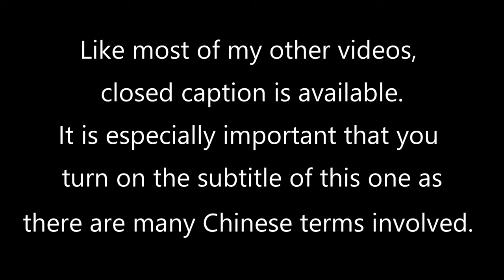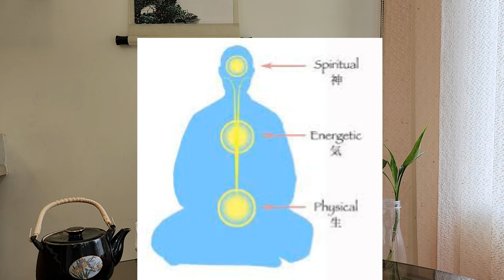The Untold History of Daoism: From its Origin to Lao Zi to the 5 Secret Gates to Daoist Religion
Throughout my teaching carrier, I found many mistakenly conflate Daoism with the Daoist Religion. While Daoism likely predates Chinese cultivation, the Daoist Religion was created just about 2000 years ago. Despite being different entities, the Daoist Religion’s root can be traced back to Daoism.

This video delves into the lesser-known history of Daoism, offering insights not commonly found in mainstream literature. It explores the clandestine origins of Daoism and traces its gradual integration into society. The narrative unfolds with the introduction of Lao Zi, who, in the influential Dao De Jing (Tao Te Ching), bestowed the name "Dao/Tao" upon this spiritual lineage. Over time, Lao Zi came to be venerated as the founding figure of the Daoist Religion.

The video further delves into the Daoist 5 secret gates 道門五秘, namely Tai Ji (chi) Gate, 太極門 Dan Ding Gate 丹鼎門, Fu Lu Gate 符籙門, Jian Xian Gate 劍仙門, and Xuan Zhen Gate 玄真門. It sheds light on how two of these gates have evolved, contributing to the formation of the Daoist Religion as we know it today. The exploration of these gates provides a unique perspective on the transformative journey of Daoism from its secretive beginnings to its present manifestation.